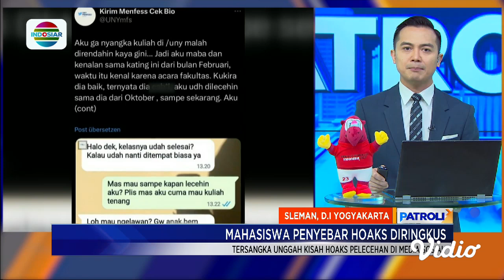Terduga Pelaku Mahasiswa UNY Penyebar Hoaks Aksi TIndak Asusila Ditangkap Polisi | Patroli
Terduga pelaku penyebaran berita hoax terkait aksi tindak asusila terhadap mahasiswa baru, diringkus aparat polda DIY. Rupanya, sakit hati pelaku kepada korban menjadi motif di balik aksi yang dilakukan.